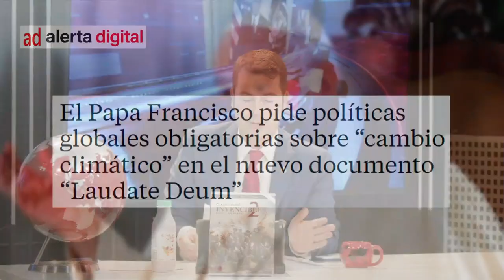💥EL PAPA ENFURECE A LOS CATÓLICOS💥 pide políticas globales obligatorias sobre cambio climático